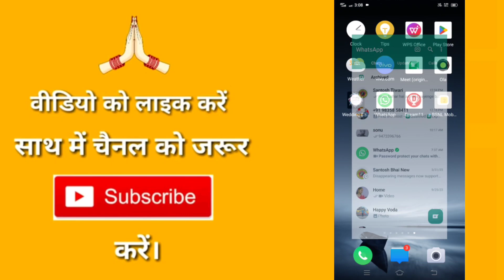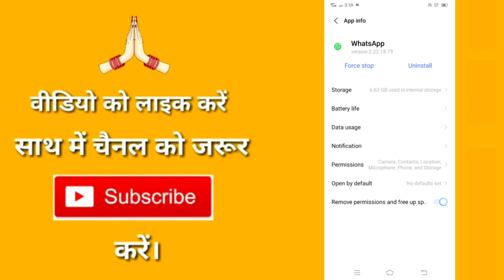How to solve whatsapp contact not showing in hindi !! Whatsapp me contact show nahi kar raha hai